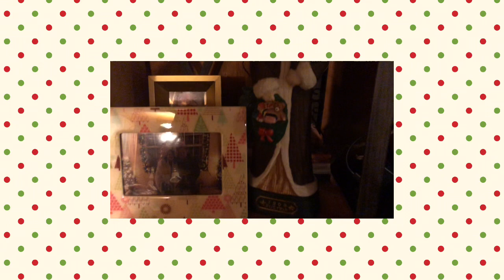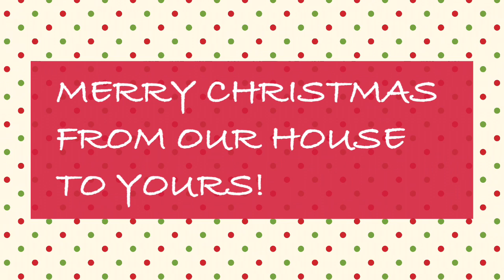VLOGMAS DAY 24/MERRY CHRISTMAS EVE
Wishing you all a very blessed and merry Christmas.  May the promise of the birth of our Savior carry you through these tough times.  God bless!

Carrie

DEDICATED TO RYLEIGH HARPER BUTLER...YOU MADE ME THE PROUDEST OF NANAS